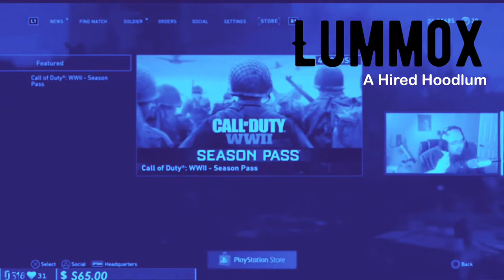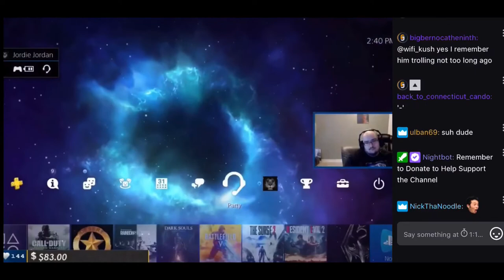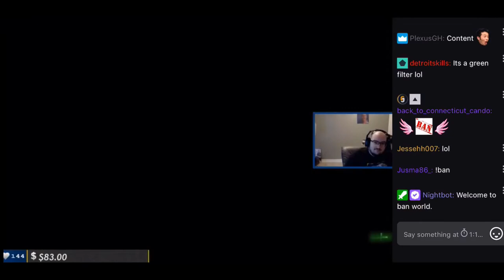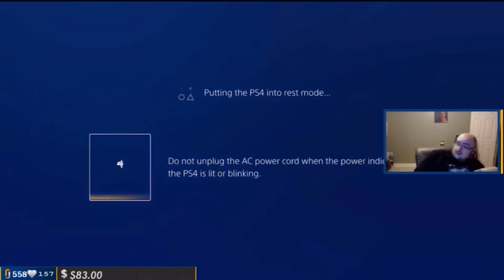Wings Of Redemption plays MW and a lot of trolls join, gets trolled hard A lot of n word is said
Reupload from Lummox